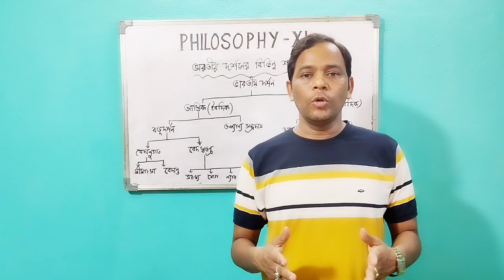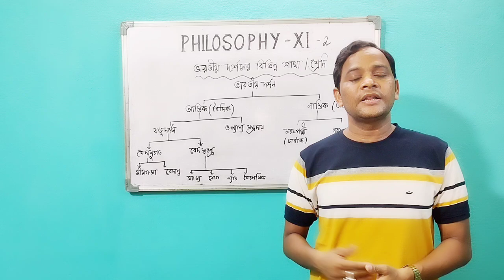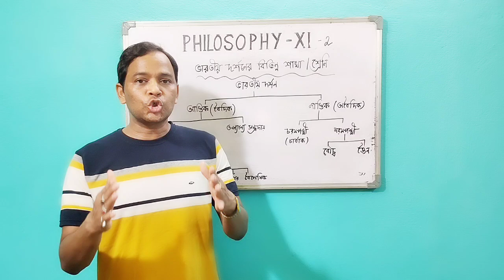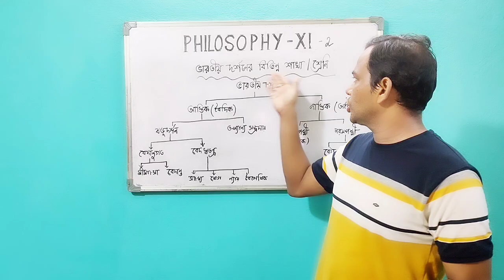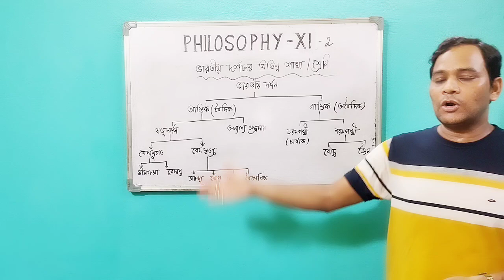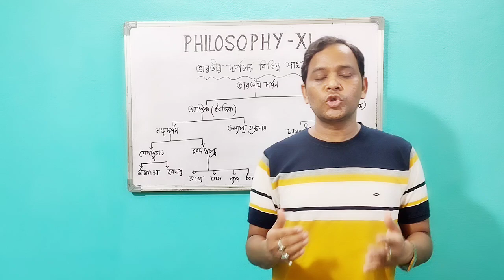#Philosophy Class XI#new syllabus দ্বিতীয় অধ্যায়- ভারতীয় দর্শনের শ্রেণীবিভাগ@@